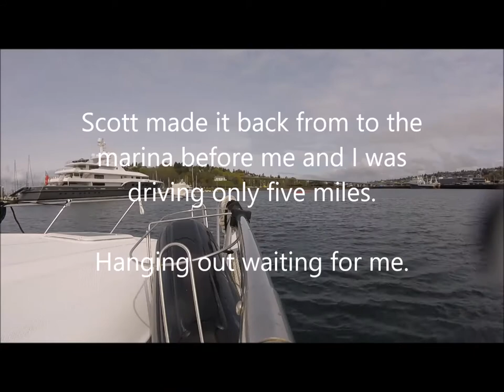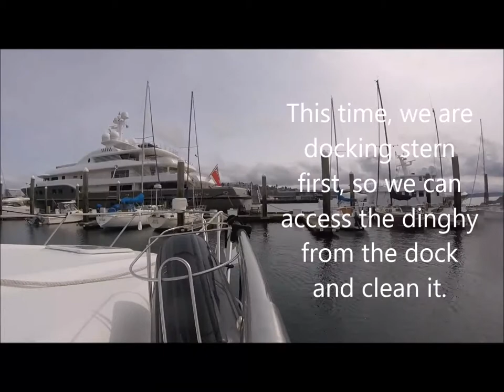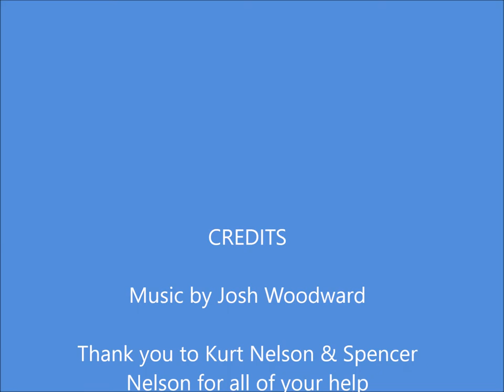Ep #6 Finally leaving the boat yard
Ep #6 After our first haul out, we are finally leaving the boat yard after six weeks and heading back to Elliott Bay Marina in Seattle.